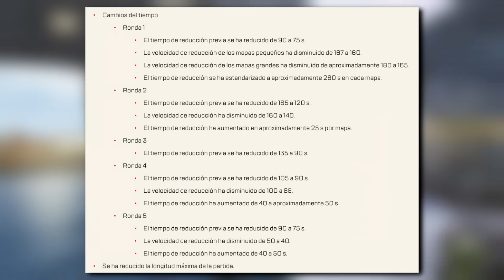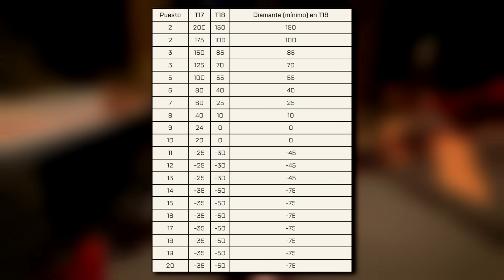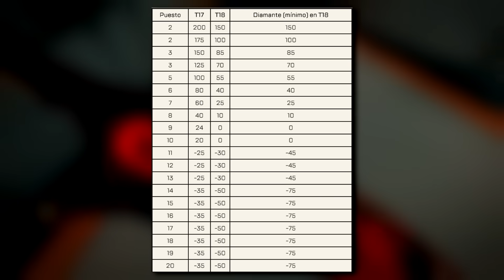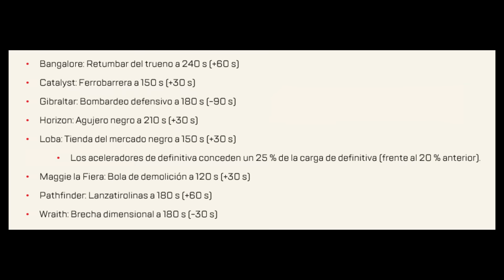Notas del parche: ¡Todos los cambios importantes de la nueva temporada! | Apex Legends RESURRECTION